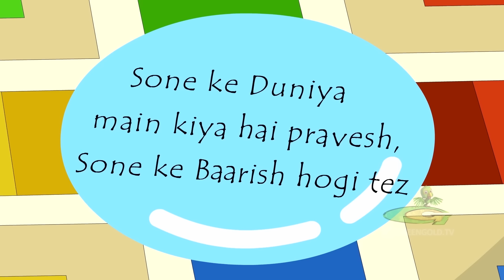Chutki - Secret of King Jaggu | जग्गू महाराज की कहानी | Chhota Bheem Cartoons for Kids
Join Jaggu, Bheem, and other friends on a fun-filled adventure to the banana land. In this adventure episode, a group of monkeys visits Dholakpur in search of Jaggu. Get ready for the unexpected twist when they reveal that Jaggu has been chosen as the monkey king by their great magical crystal. When Bheem and other friends with Jaggu visit the banana land, a mischievous monkey sets a wicked trap to take his place. Watch this thrilling video when Bheem and Banana Land’s leader fight with him.